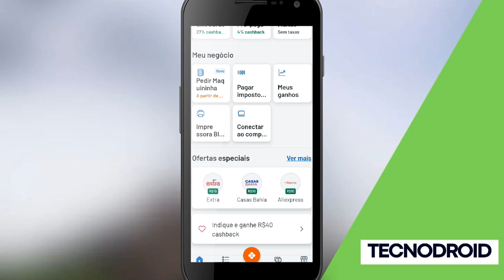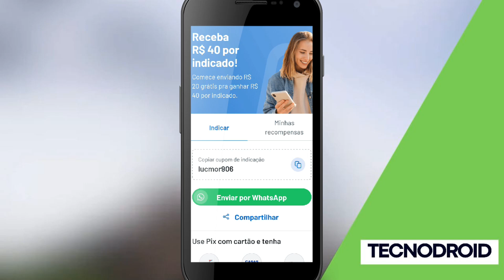GANHE R$ 40 por INDICAÇÃO no RECARGAPAY